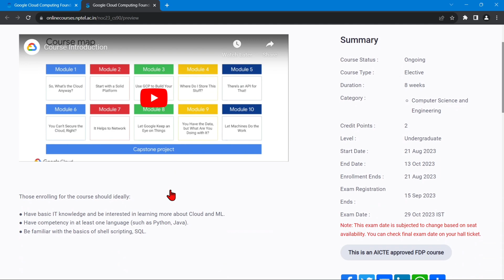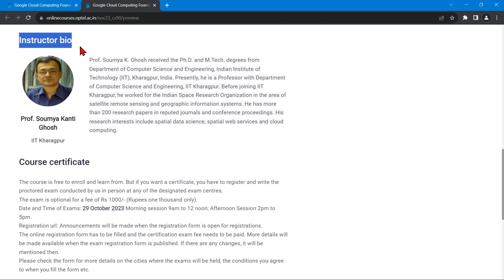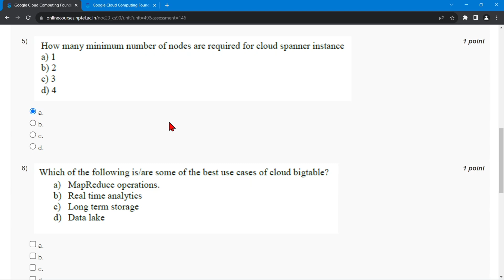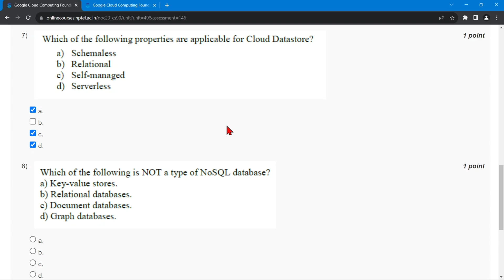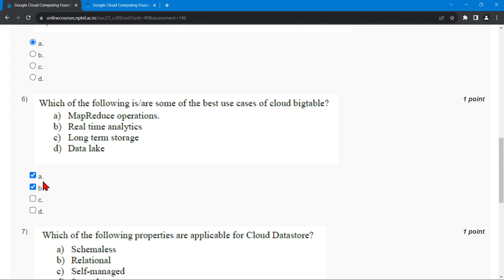NPTEL Google Cloud Computing Foundations WEEK3 Quiz Assignment Solutions July 2023 | IIT Kharagpur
🔊 Google Cloud Computing Foundations NPTEL Elective Course July 2023 | GATE NPTEL

⛳ABOUT THE COURSE :
The Google Cloud Computing Foundations course aims to provide a detailed overview of concepts covering cloud basics, big data, and machine learning and where and how the Google Cloud Platform fits in. The course involves understanding concepts and perform hands-on training (via Qwiklabs platform) to practice the learning. There are 26 labs on Qwiklabs that are part of the course.

Those enrolling for the course should ideally:
● Have basic IT knowledge and be interested in learning more about Cloud and ML.
● Have competency in at least one language (such as Python, Java).
● Be familiar with the basics of shell scripting, SQL.

✨COURSE LAYOUT✨
🎯Week 0 : Introduction to the course
🎯Week 1 : So, What's the Cloud anyway? Start with a Solid Platform
🎯Week 2 : Use GCP to build your Apps
🎯Week 3 : Where do I store this stuff?
🎯Week 4 : There's an API for that! You can't secure the Cloud right?
🎯Week 5 : It helps to network!
🎯Week 6 : It helps to network (continued)
🎯Week 7 : Let Google keep an eye on things. You have the data, but what are you doing with it?
🎯Week 8 : Let machines do the work

✨ Topics Covered ✨
Google Cloud Computing Foundations
Google Cloud Computing Foundations week-3 assignment answers
Nptel Google Cloud Computing Foundations week3 quiz assignment answers